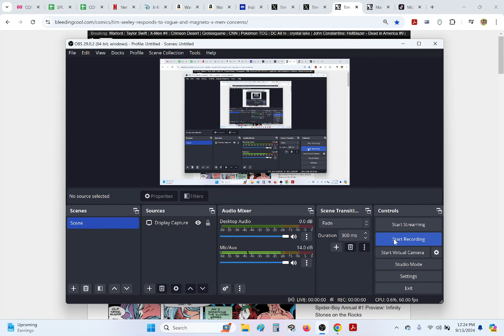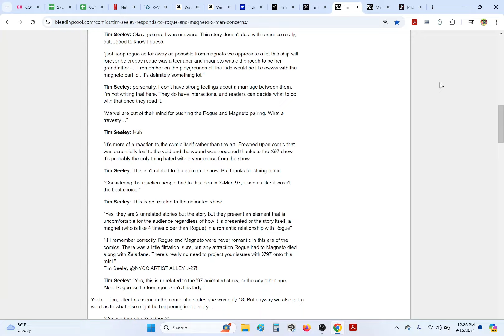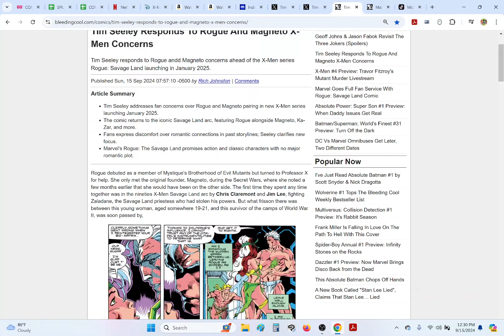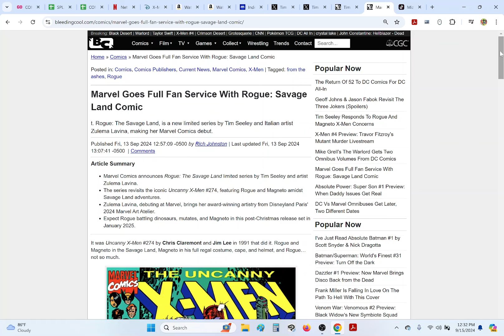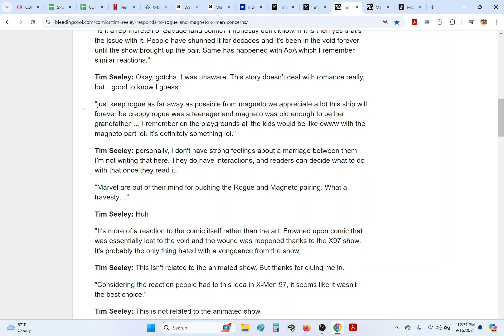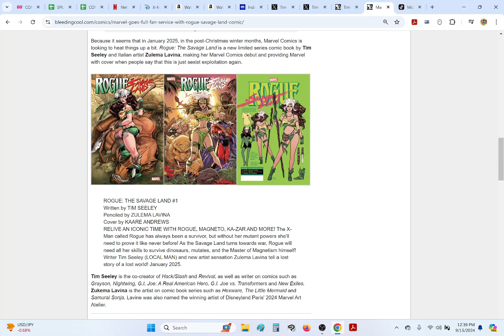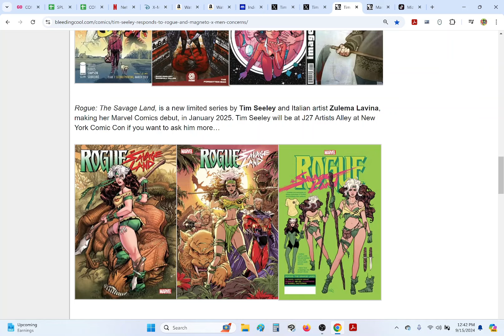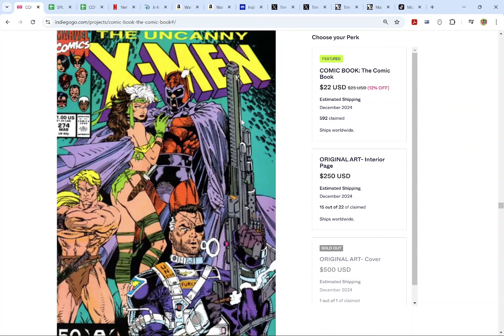ONE STEP FORWARD...TIM STEPS BACK- Feminist Writer SAVAGED By They/Thems Over ROGUE Mini-Series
COMIC BOOK: THE COMIC BOOK Indiegogo Campaign